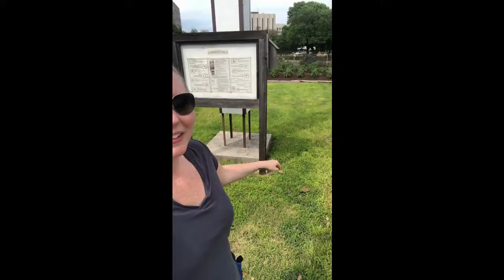The Arc Garden Donation to the Central Texas Food Bank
Maybe you have some beetiful beets, charming chard, or terrific tomatoes - you can help other Texans have the food they need to survive by donating to the Central Texas Food Bank: Centraltexasfoodbank.org/get-involved/donate!